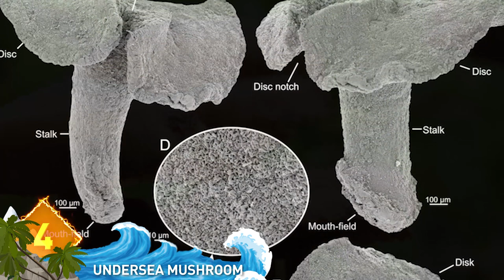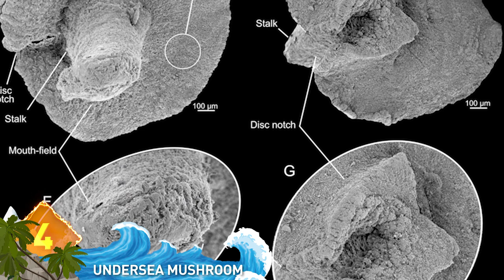14 Weird Sea Discoveries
Did you know that scientists discovered over 1400 new species in our oceans between 2014 and 2015?  Check out the weirdest of them all, and much more in these 14 WEIRD Sea Discoveries !

Some of the creatures found include the frilled shark, found off the coast of Namibia ...Scary-looking indeed, this animal is 3-feet long and is found in extremely deep waters, feasting on squid and small sharks.  Its hooked, needle like teeth can snatch prey almost as big as itself.

The Indonesian Psychedelic Frog Fish, discovered by marine experts off Ambon Island in Indonesia … it can push itself off the seabed not unlike a frog with a jet of water, then assume a ball-like shape and bounce along the ocean floor.

Polychaete (polly keet) Carpet Worm -- Found off the coast of Japan, this parasitic worm was living in a whale’s carcass some 2,700 feet deep.

The Keesingia (kiss-in-jah) gigas jellyfish was discovered by marine explorers off the northwest coast of Australia, it’s as long as a person’s arm and venomous.  It’s sting can induce vomiting, pain, and in some extreme cases, stroke or heart failure   Unlike most jellyfish, this one has no tentacles, as you can see in this picture.  The lack of tentacles has researchers puzzled as to how this jelly catches its prey … or how it can transmit its sting.  Some theories suggest the animal may have tentacles, but sheds them as a defense mechanism … or that its bell-shaped structure holds enough toxin to negate the need for tentacles altogether.

After extensive research, DNA testing revealed it was a rare new species of black beaked whale … around two-thirds the size of Baird’s beaked whale, but possessing a larger dorsal fin. The new species hasn’t been officially named yet … but Japanese whalers had termed the rarely-seen animals, “Karasu” (kar-as-su) or raven whales.  They’re thought to range across the Pacific Ocean, from northern Japan to the Alaska’s Aleutian Islands.

Ruby Seadragon -- similar to seahorses, but they can easily blend into their environments thanks to the strange appendages that cover them.  Two version of sea dragons were previously known to science … the yellow-and-purple common sea dragon and the orange-colored leafy seadragon.  But this third species, the Ruby Seadragon was unknown until first described in 2015 … and that gives it the distinction of being the first new species of seadragon discovered in the past 150 years!  It’s thought the red coloration helps the animal better camouflage itself in the deeper waters along the coast of Western Australia,

The Catshark -- What a name, right?  This new species of sea creature was discovered living in the southwestern Indian Ocean, and is usually referred to as the Dusky Snout Catshark.  This deep diver is known to grow to around 1.5 feet long and lives anywhere from 300 feet to a mile below the ocean surface.

The Coral Plant -- Okay, we’re throwing you a curveball here.  This looks like an undersea coral, right?  But this picture is a little misleading.  This is actually a parasitic plant that doesn’t grow in the ocean at all … it’s found on the slopes of Mt Mingan in the Philippines!  The plant’s branching, weird-looking tubers give it that coral-like appearance.  Did you know that parasitic plants like this contain no chlorophyll and are incapable of photosynthesis … they draw their sustenance from other plants.

The Undersea Mushroom -- It’s not a fungus … but an undersea animal.  Not much is known about this creature as yet … it was found on the sea floor off of Victoria, Australia at a depth of some 3200 feet.  It’s thought to be related to jellyfish, sea anemones or to comb jellies … or they could be something entirely different.  Like we said, not a lot of known about them.  But this animal is small, with a its stalk measuring less than a third of an inch in length, while it cap is less than a half-inch across.